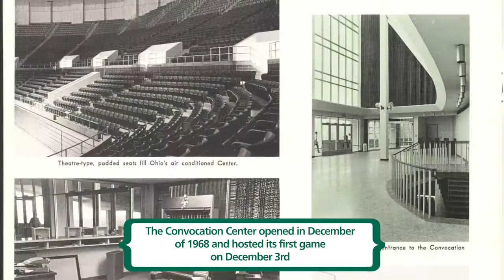Ohio University Throwback Series: Convocation Center Opening Game, 1968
Travel about a half-century back in time for a glimpse of the Athens Campus's Convocation Center hosting its first game in 1968. President Alden dedicated the facility before a capacity crowd prior to the OHIO men’s basketball team besting the Indiana Hoosiers.